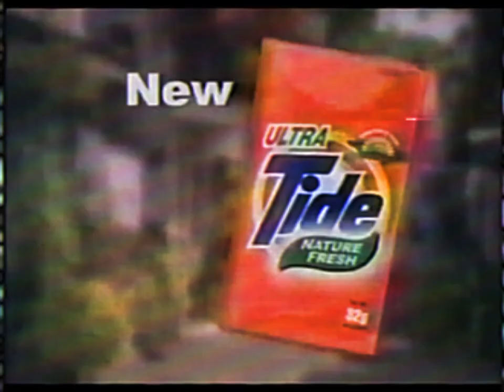PNN (Philippine National Network) - 50th Anniversary Station ID [21-JUN-2001]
[THIS IS FANMADE NETWORK AND NOT REAL NETWORK]